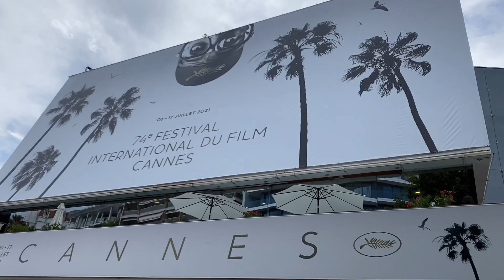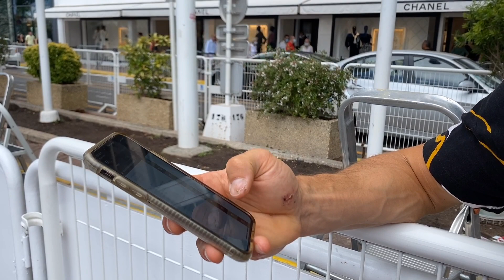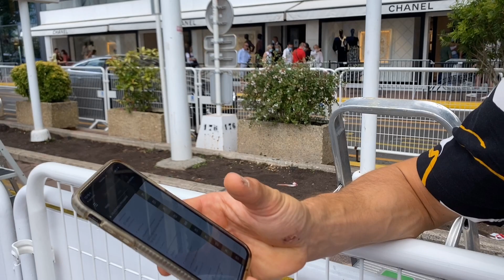CANNES FILM FESTIVAL 2021 FAIL! WET FRIYAY WASH OUT! VLOG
Fri-YAY or Fri-NAY!

Friday starts with a special delivery from Teddy Blake! 🤩 Details listed below.

We take a trip into Cannes to look at Cannes film festival 2021! Let’s just say I’m getting there early & doing my research next year! 😂

Lunch at the Nespresso X Chiara Ferragni cafe!

Ryan’s feet suffer & things suddenly turn into a huge wet wash out! 💦

Thank you so much for joining us as always!

Fern x

Teddy Blake Bag Info...